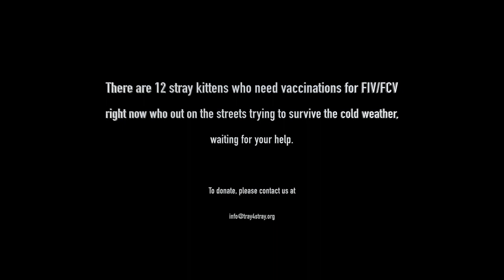Tinkerbell FPV Survivor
Tinkerbell is a kitten who survived FPV. She had a 50/50 chance and this is a short video of her journey. She is a very brave kitten who never stops fighting. Today she has fully recovered and is no longer in isolation.

She needs lots of love and support because she misses 3 of her kitten friends who didn't make it..

Please show your love for Tinkerbell by donating toward her full recovery.